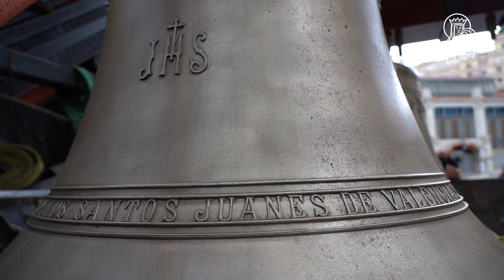Los Santos Juanes expone sus campanas restauradas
La Real Iglesia de los Santos Juanes de Valencia ha recuperado una de sus muchas joyas, que también son patrimonio de la Iglesia diocesana y de toda la ciudad: sus campanas, que han sido restauradas, entre ellas, “El Borrego”, la mayor de uso litúrgico de Valencia, con dos toneladas de peso.